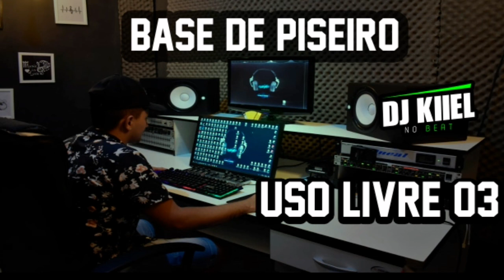BASE DE PISEIRO DO DJ KIIEL - USO LIVRE #3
PRODUÇÃO MUSICAL: DJ KIIEL NO BEAT